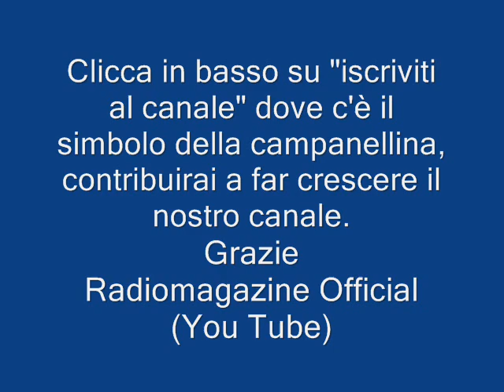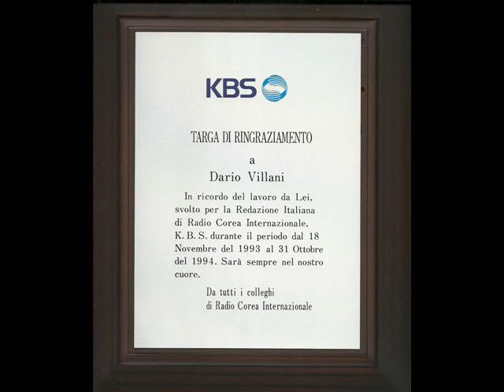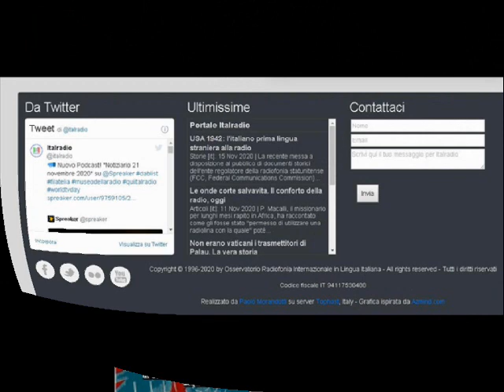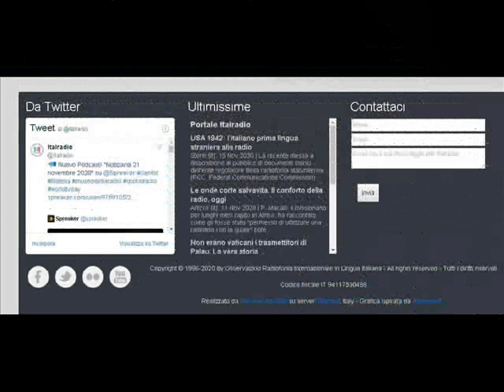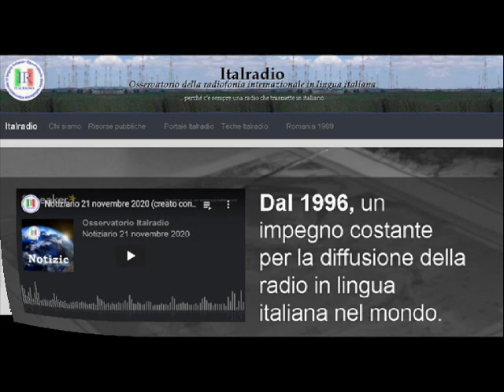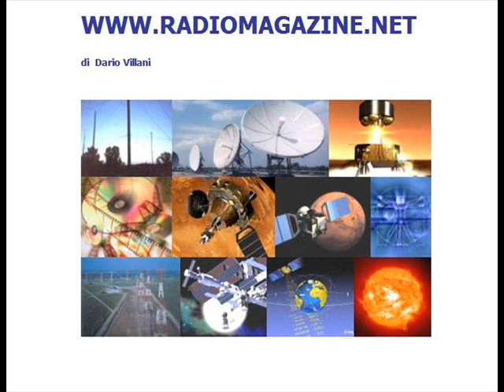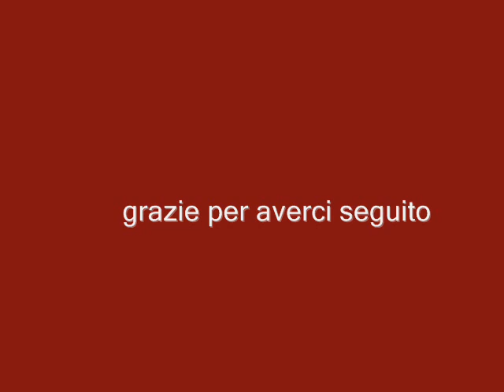XVI FORUM ITALRADIO CON PAOLO MORANDOTTI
Il 2 ottobre si è tenuto ad Arena Po (Pavia) il
XVI Forum Italradio con un calendario ricco di interventi. Presentato "Radiocronache" con l'autore, Lorenzo Berardi a cui è stato assegnato il Premio Italradio 2021 (in ritardo per la pandemia). Poi interventi in videoconferenza con uno studio sulla radiofonia per le comunità italiane all’estero (comites) con testimonianze e collegamenti da Oslo, Varsavia e dagli Stati Uniti.
**Al termine le notizie dal mondo delle comunicazioni.

GUIDA FACILE
00:00 SIGLA
01:52 INTERVISTA CON PAOLO MORANDOTTI
07:14 SECONDA PARTE INTERVISTA F.PROBI
16:40 NOTIZIE DAL MONDO DELLE COMUNICAZIONI

**Parte dell' archivio sonoro è disponibile sul sito:

Registrazione del OTTOBRE 2022